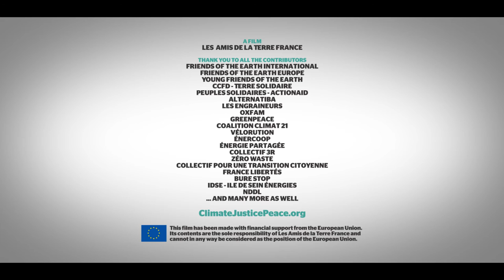(12/12) Climate Justice Peace actions in Paris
As politicians failed to deliver genuine ‪climate‬ action at the international climate talks in ‪Paris‬, over 2,000 activists from Friends of the Earth International joined thousands more to send a global message for climate justice and peace.

On Saturday 12 December we spelled out "Climate Justice Peace" across Paris using geolocation software, before joining a huge demonstration at the Eiffel Tower. (c) Les Amis de la Terre